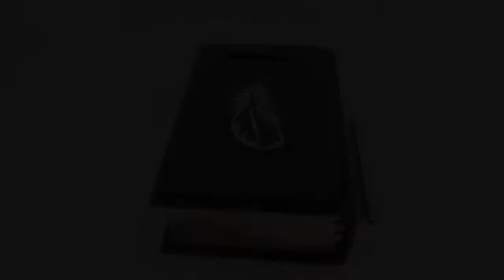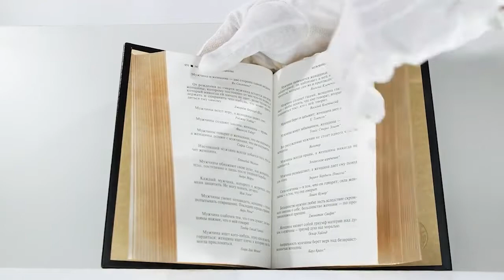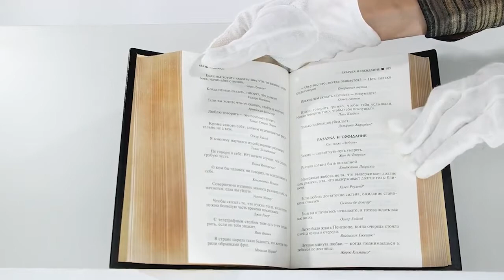Книга в кожаном переплете "Большая книга афоризмов"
В этой книге собраны афоризмы, которые могли бы заинтересовать современного читателя. Многие из них принадлежат античным писателям, классикам XVII, XVIII, XIX веков. И если современные авторы все же преобладают, то это потому, что Сенека ничего не писал о компьютерах, Вольтер - о кино, а Марк Твен - о фрейдизме. Здесь есть изречения, заставляющие задуматься; есть фразы, заставляющие улыбнуться. Но самые лучшие - те, в которых улыбку и мысль нельзя разделить. Они-то и составляют ядро "Большой книги афоризмов".